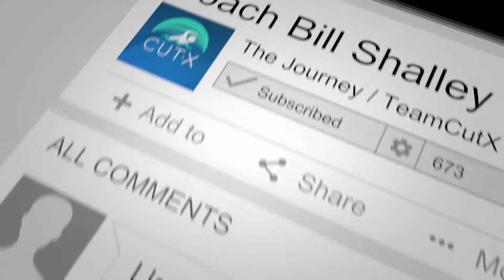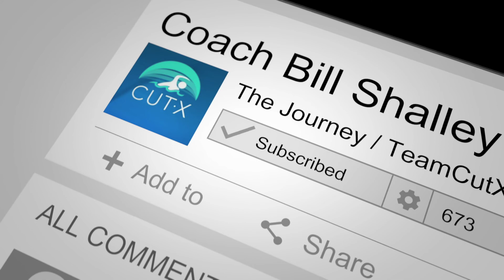The Journey Presents: Bill Shalley // Part One // EP. 45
This weeks episode we have Bill Shalley who is a now retired swim coach for Blue Springs Swimming and Diving team. Under his tutelage, Blue Springs has had 428 all-conference swimmer and divers, eight state championships, 12 straight Suburban Big Six titles (24 total), 400-plus event winners on both the girl's and the boy's side, 26 final four teams, and 49 All-Americans.

Follow our hosts on their socials!

Molly Harmon
Molly Harmon: